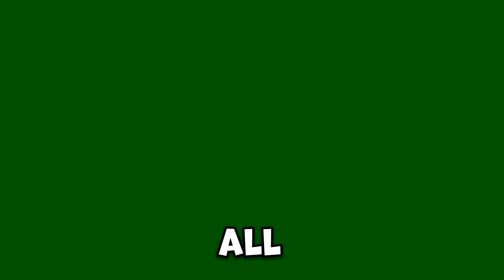DIGITAL CIRCUS WILL BE CLOSED BECAUSE OF FANDOM!? - Amazing Digital Circus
I really worked hard on this video :)

Review content is created on this YouTube channel "Secret Circus", we have a whole team and we create original content, we try to create new videos so that the viewers who come to our channel stay on it for as long as possible, we respect all the authors and everyone *youtube* platform moderators.